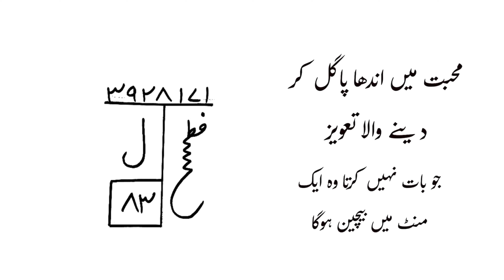मोहब्बत में अंधा पागल कर देने वाला तावीज़ ! Mohbbat ka taweez ! Mohbbat ka naqsh ! Amliyat Ka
मोहब्बत में अंधा पागल कर देने वाला तावीज़ ! Mohbbat ka taweez ! Mohbbat ka taweez  ! Amliyat Ka

Abbut this video. Is video me ham ne bataya hai ki kis tarah se ap apni mohabbat me kisi ko sndha pagal kar sakta hu ye Mohbbat ka zabrdast amal wazifa h is amal ko aazamaye or hame dua me yad rakhen !